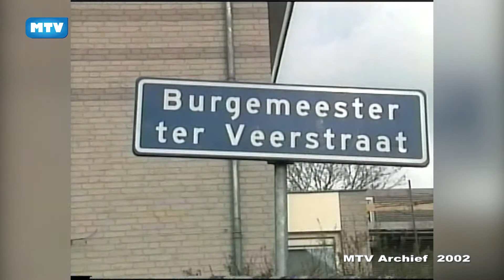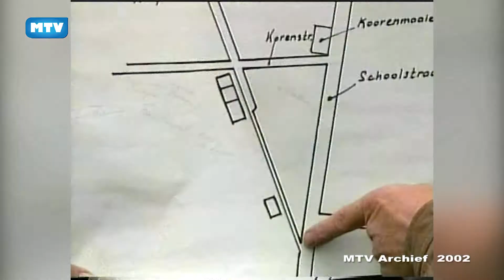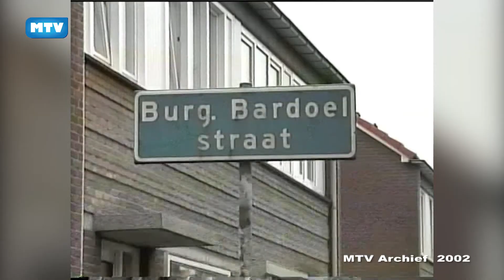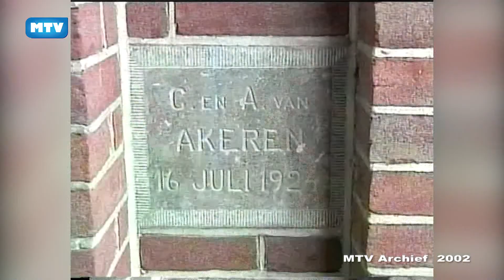In Gessel staat een huis afl.4. - 796 2016 (2002)